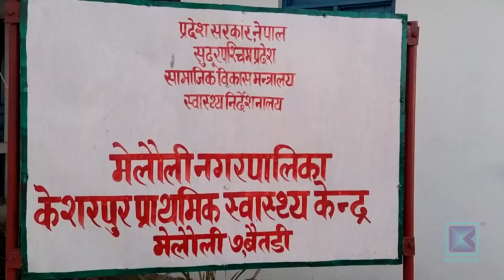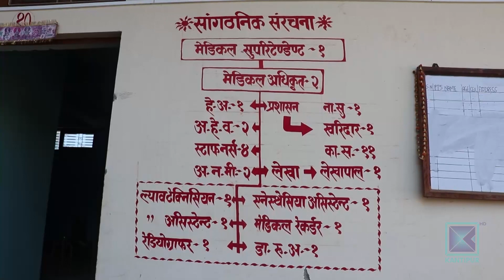बैतडीको ग्रामीण क्षेत्रका चौकीमा न डाक्टर - न औषधी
दुई वर्ष अघिसम्म बैतडीको स्वास्थ्य सेवा उत्कृष्ट मानिन्थ्यो । तर अहिले न जिल्लामा डाक्टर छन् न त अधिकांश स्वास्थ्य चौकीमा सरकारले उपलब्ध गराउने अत्यावश्यक औषधी नै पाईन्छ । आखिर, बैतडीको स्वास्थ्य सेवा किन खस्किदै गैरहेको छ त ?